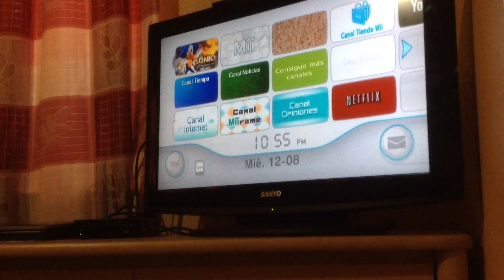Sonic and friends play wii